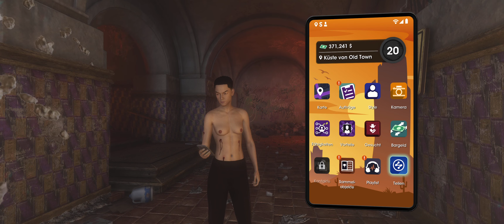Saints Row #042 - Das Frontier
Vorab:
Das Spiel wurde nebenbei im Stream gezockt das heißt es KANN sein das es öfters mal laggt das Spiel, also es ist ein LIVE Let´s Play.

Außerdem habe ich ab und zu mal lizensierte Ingame-Musik an, es KANN also dazu kommen das Abschnitte stumm geschaltet sind.
Ich hoffe das nicht komplette Videos offline genommen werden (müssen).
Über: Saints Row (2022)

Titel:                - Saints Row
Genre:             - Action-Adventure, Open World
Entwickler:     - Deep Silver Volition

Handlung:
Saints Row spielt in der fiktiven Stadt Santo Ileso, die im amerikanischen Südwesten angesiedelt ist. Santo Ileso wird derzeit von drei kriminellen Banden kontrolliert: Los Panteros, eine düstere, auf Fahrzeuge und Fitness ausgerichtete Bande; die Idols, eine anarchistische Bande, die sich auf Clubs und das Nachtleben konzentriert; und Marshall Defense Industries, ein internationales privates Militärunternehmen mit Sitz in Santo Ileso, das für die Sicherheit der Stadt sorgt. Die Spielerfigur, „The Boss“, stellt eine neue Bande aus unzufriedenen Mitgliedern dieser Banden zusammen, um ihnen die Macht zu entreißen. Zu diesen neuen Mitgliedern gehören: Neenah, ein Mechaniker, der früher zu Los Panteros gehörte und als Fahrer der Bande fungiert; Kevin, ein DJ, der zu den Idols gehörte und sich um die Durchführung ihrer Raubüberfälle kümmert; und Eli, ein Unternehmer, der sich mit Marshall zusammengetan hatte und nun die Aktivitäten der Boss-Gang plant.

Die Stadt ist in neun Bezirke unterteilt, darunter Rancho Providencio, eine heruntergekommene ländliche Stadt, El Dorado, eine mit Las Vegas vergleichbare Spielkasino-Hochburg, und Monte Vista, ein Vorstadtgebiet.
Wie in früheren Saints-Row-Spielen wird der Spieler daran arbeiten, diese Bezirke zu übernehmen, was bestimmte Vorteile verschafft.
Neu in diesem Spiel ist, dass der Spieler leere Grundstücke in gesicherten Bezirken nutzen kann, um illegale Geschäfte mit legitimer Fassade zu gründen, die zur Finanzierung und zum Nutzen der Bande beitragen.
Die neue Stadt wird mehr vertikale Bereiche mit Werkzeugen enthalten, die der Spieler nutzen kann, um daraus einen Vorteil zu ziehen.
Das Fahr-Gameplay wurde verbessert, um die Verwendung von Fahrzeugen als Waffen neben Gewehren zu fördern.
Das Spiel wird eine detaillierte Charaktererstellung für den Spielercharakter beinhalten, einschließlich der Auswahl des Geschlechts.
Es wird einen kooperativen Mehrspielermodus mit einem zweiten Spieler geben, wobei jeder Spieler seinen eigenen Boss-Charakter hat und in seinen eigenen Missionen vorankommt, während er dem gastgebenden Spieler hilft.

Dieses Let´s Play wurde Ihnen päsentiert von Phanto/mias, Vielen Dank fürs zuschauen ;)
DANKE

Tschühühssss